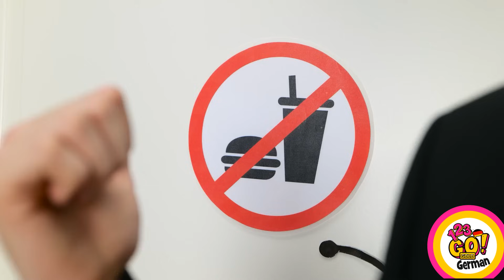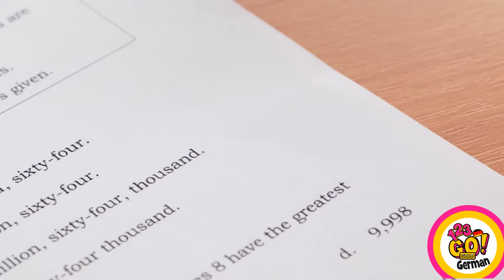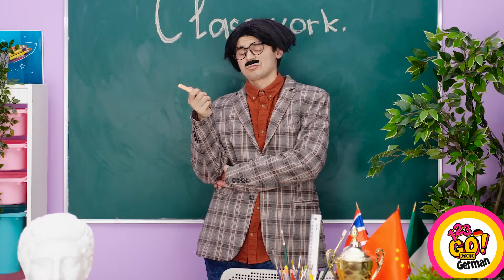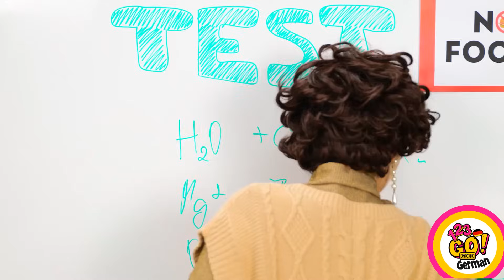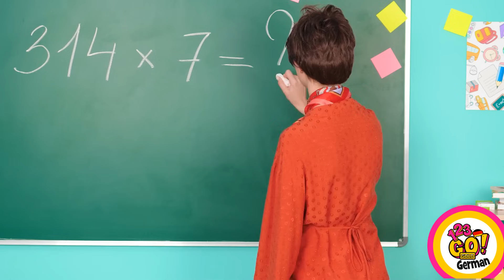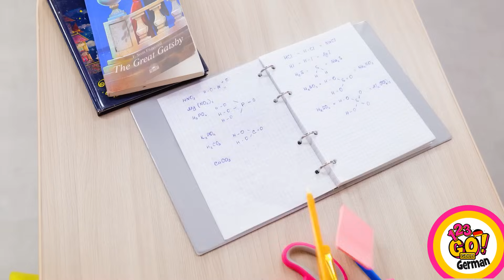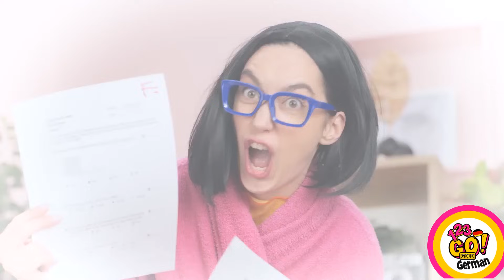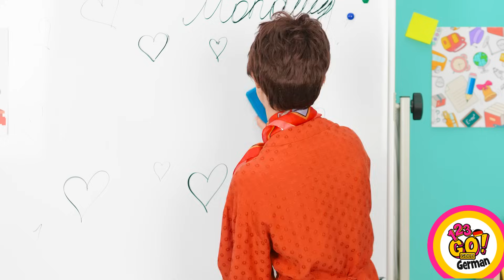KREATIVE ÜBERLEBENSTIPPS FÜR DIE SCHULE || Beliebtheitsgeheimnisse von 123 GO! GOLD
Entdecke die Geheimnisse der Beliebtheit mit "CREATIVE SCHOOL SURVIVAL HACKS AND TIPS". 123 GO! verrät dir clevere Tricks und Kniffe, um das Schulleben wie ein Profi zu meistern. Wir zeigen Ihnen, wie Sie Ihr Studium meistern und die Kunst des sozialen Miteinanders beherrschen. Sehen Sie jetzt zu und entdecken Sie die Schlüssel zur ultimativen Schulsensation!